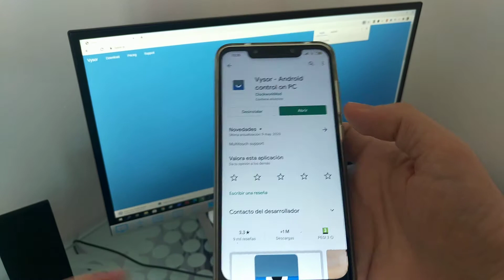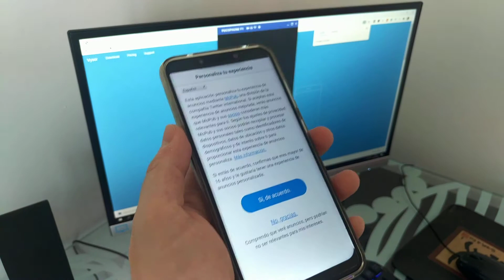💻 VER PANTALLA ANDROID en tu COMPUTADORA con VYSOR | FÁCIL y RÁPIDO (SIN ROOT)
En este vídeo aprenderás como ver la pantalla de tu móvil en el PC con el cable USB.